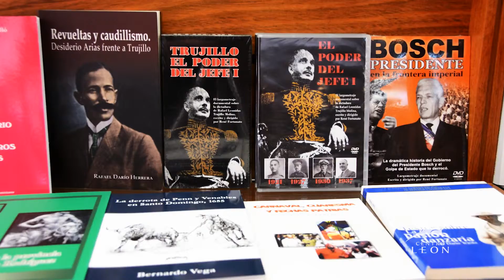Centro León. Tienda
Tienda del Centro León ubicada en la Av. 27 de febrero No. 146, Villa Progreso, Santiago, República Dominicana. Abierta de martes a domingo de 10:00 a.m. a 7:00 p.m.